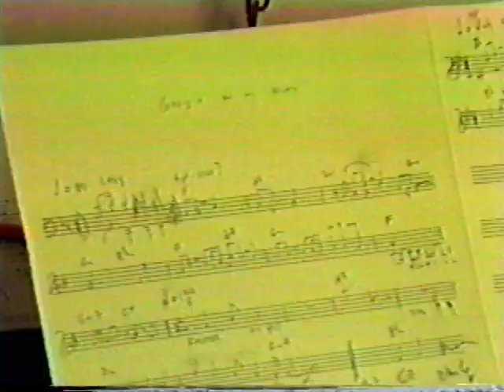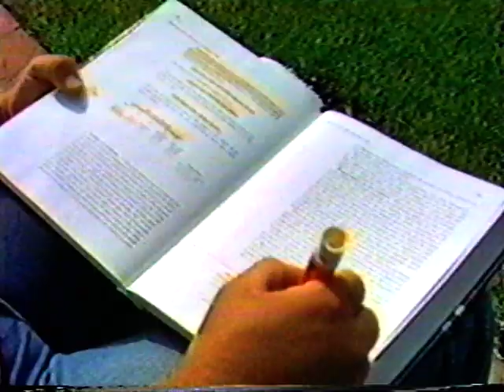1985 SDSU Marching Band The Movie